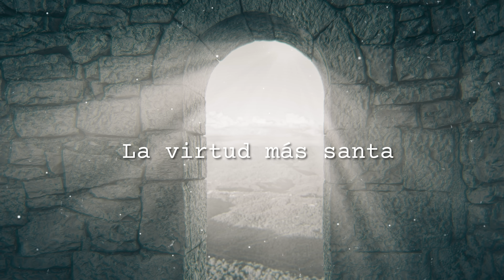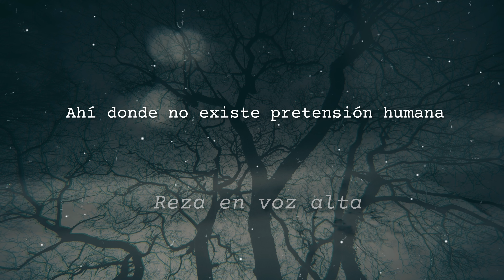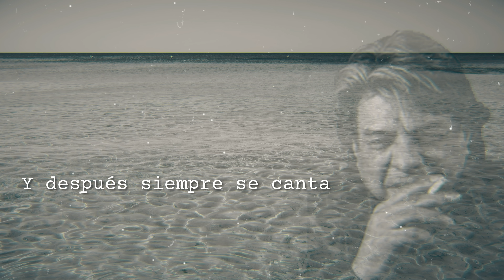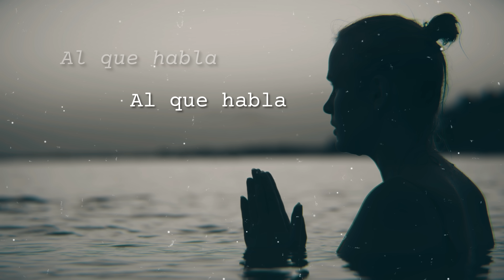REZA EN VOZ ALTA. Eugenia León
REZA EN VOZ ALTA
Eugenia León
Aut. Rosalía León